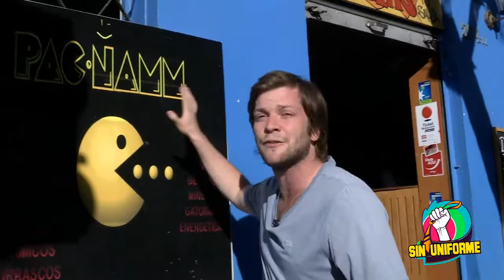SIN UNIFORME JUEVES 23 04 2014 EL BAJON